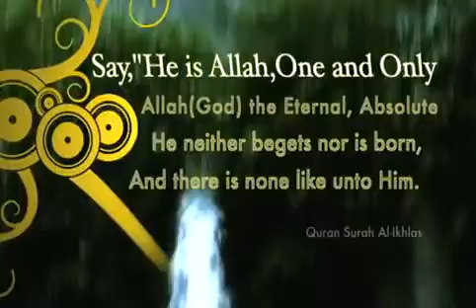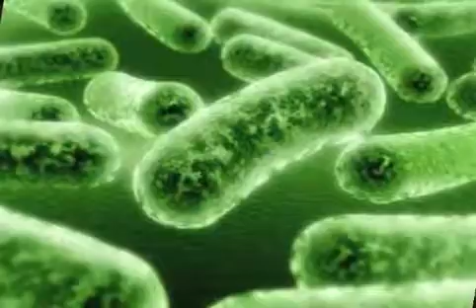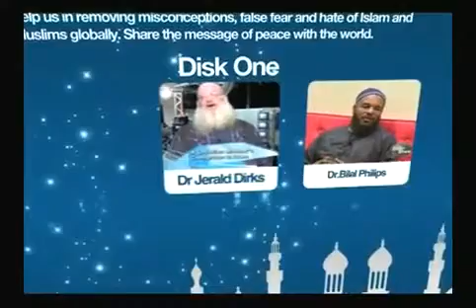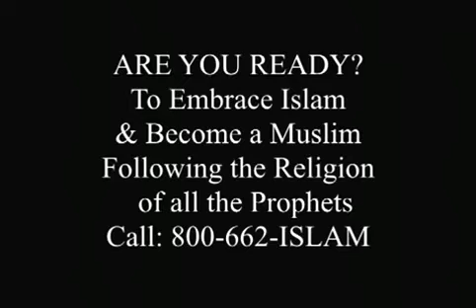Siraj Wahhaj - Safe Sex in Islam - The Islamic Aproach to Intimacy (Deen Show)